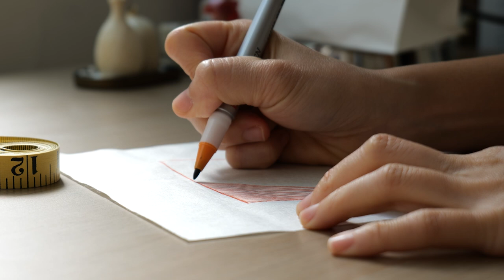Full Process of Wet Felt - Paper Felt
/ Every bit of support helps to make everything happen /